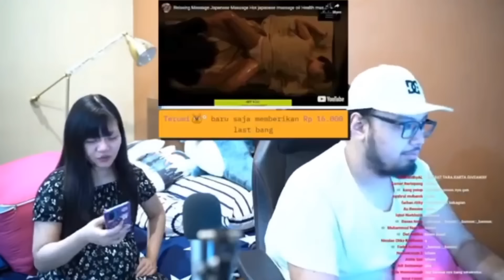Gema Show Clip : Kompilasi Video Ngakak Mediashare Episode 16 (Gema Show Indo)